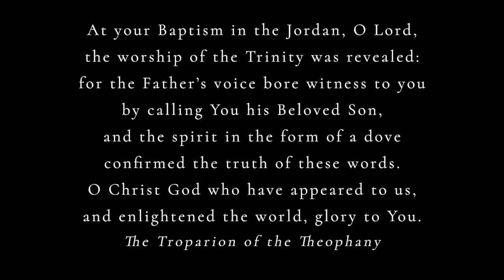Byzantine Gospel Reflection for the Sunday after the Theophany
Why did Jesus take human nature unto Himself?